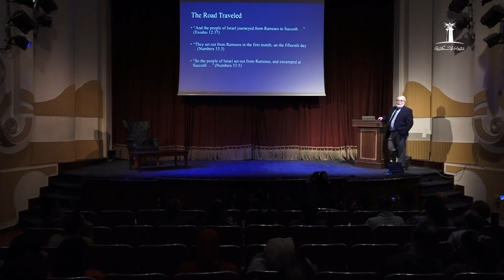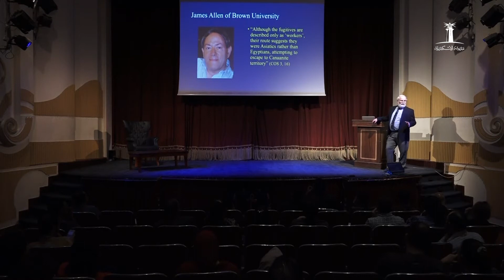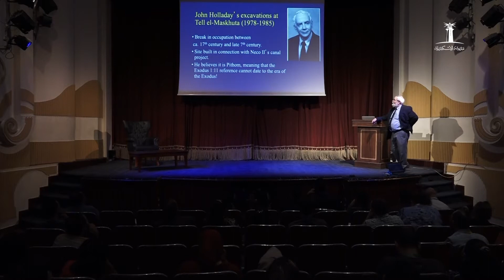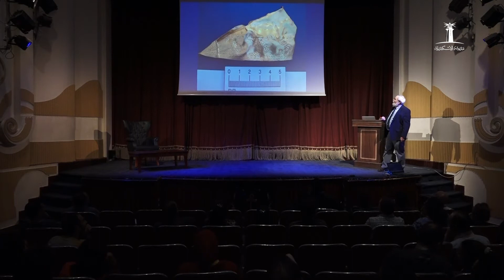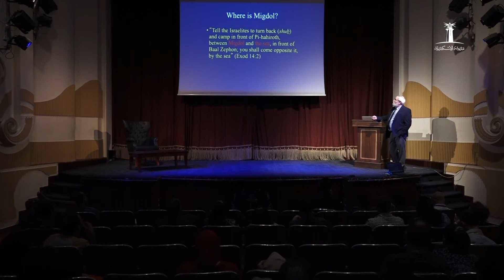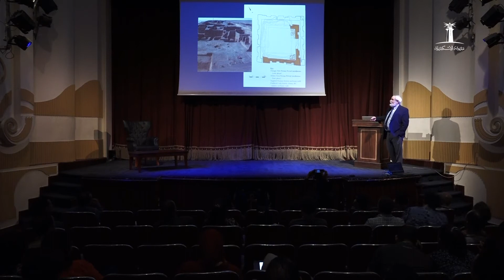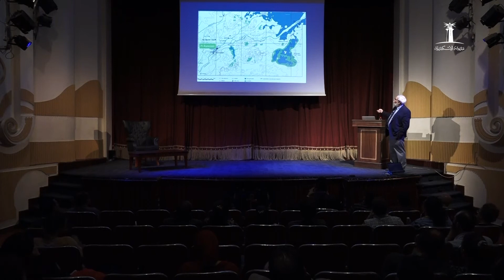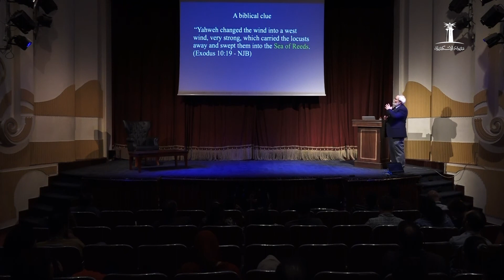Lecture 5: The Road God led Moses and the Israelites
The Road God led Moses and the Israelites
Lecture 5

Prof. James K. Hoffmeier
Trinity Evangelical Divinity School

Alexandria School